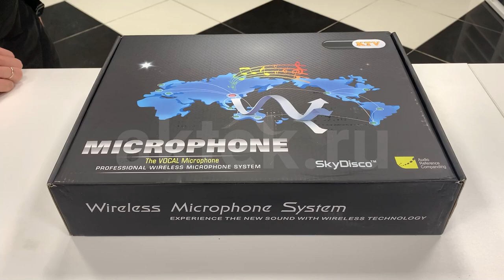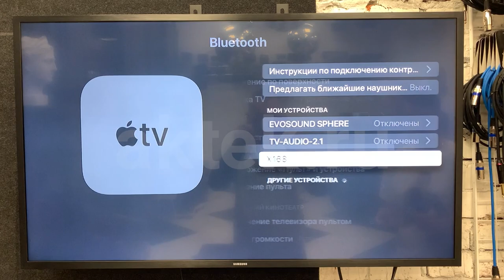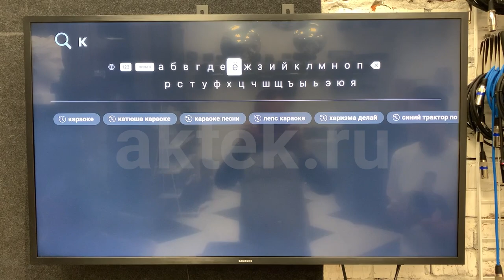БЕСПРОВОДНЫЕ МИКРОФОНЫ С МИКШЕРОМ SKYDISCO MIC-WL22 BLUETOOTH SKYDISCO MIC WL22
БЕСПРОВОДНЫЕ МИКРОФОНЫ С МИКШЕРОМ SKYDISCO MIC-WL22 BLUETOOTH